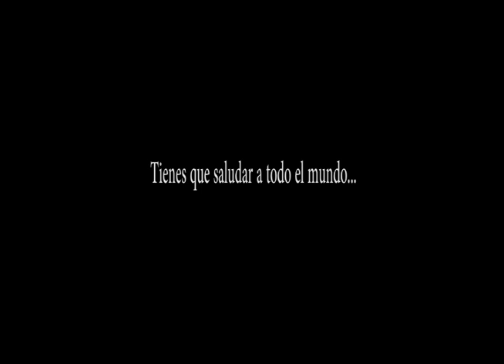Cómo enfrentar el miedo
Hola.
nuevamente les traemos un tutorial re áspero y realmente útil, donde aprenderán como reaccionar en situaciones temerosas y cotidianas como esta donde se aparece la llorona. suscribanse para saber que hacer en otras ocasiones cotidianas y normales como esta.